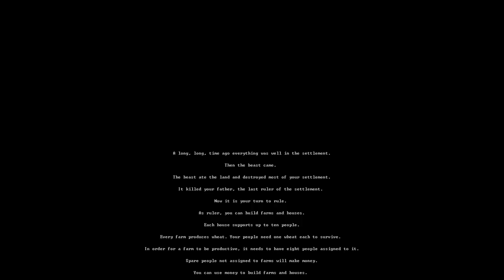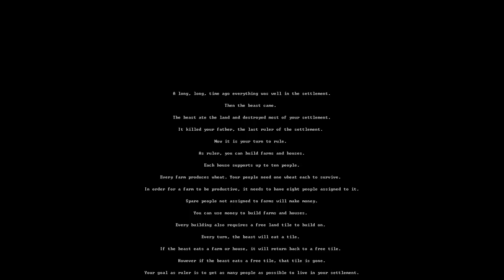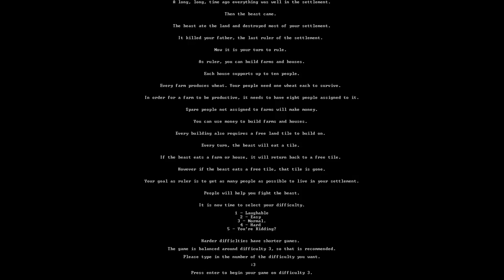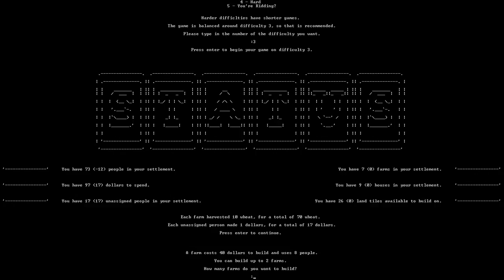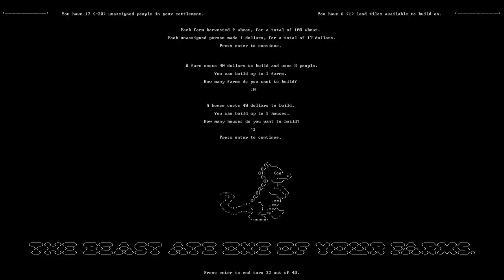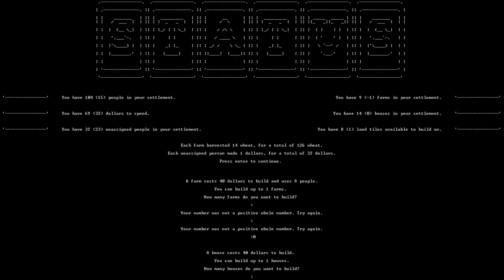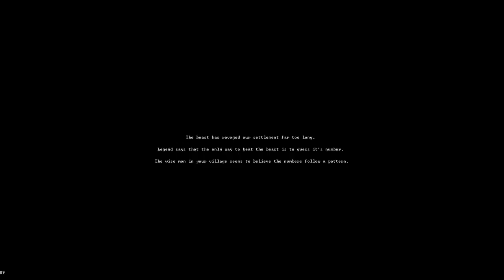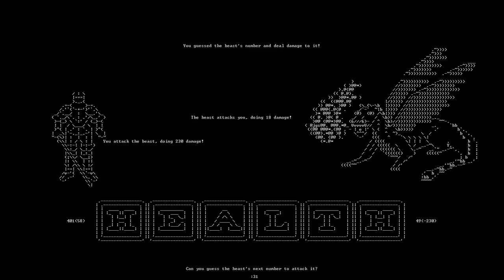Ludum Dare 38 Marathon #41: Number of the Beast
"Number of the Beast" is a game in the vain of hamurabi, with nice ASCII art graphics and a sort-of twist ending.